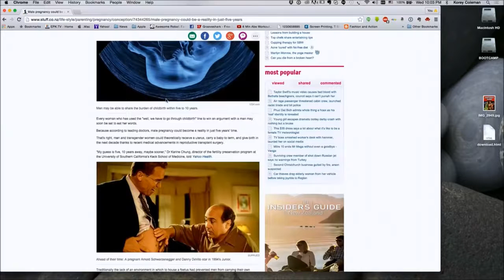The Weekly Wrap Up - 11-29-15